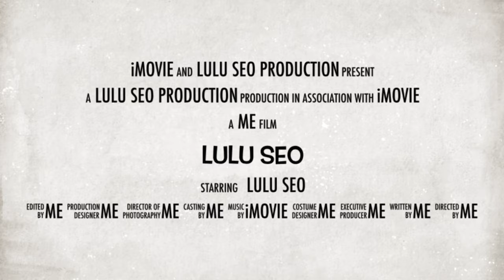ROADTRIP | SKYLINE FUKUSHIMA | Autumn 🍂 | JAPAN | Vlog #14